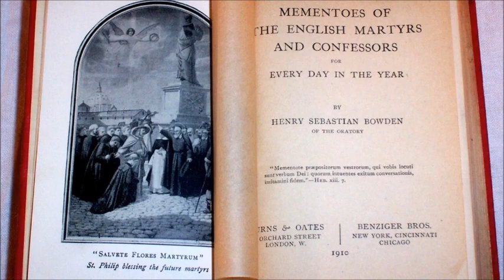English Martyrs: Fr. John Nutter ~ Patience in the Apostolate (12 February, 1584)